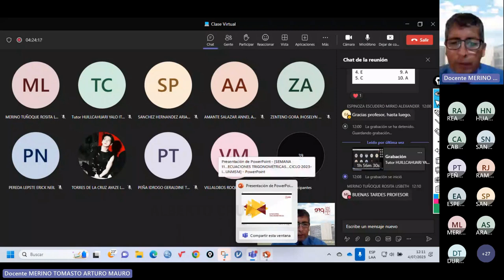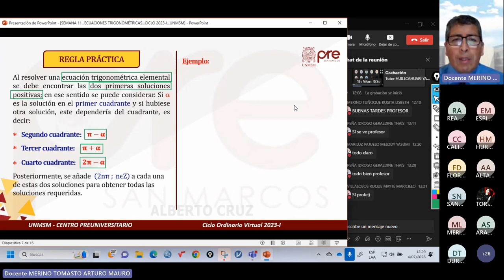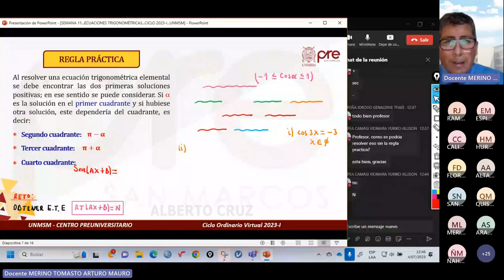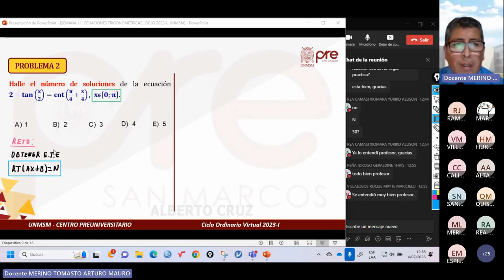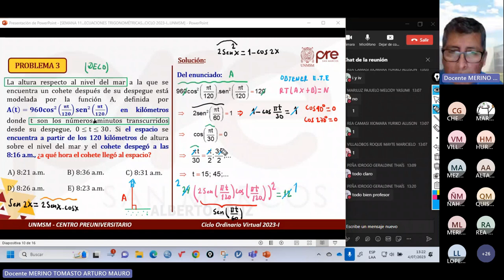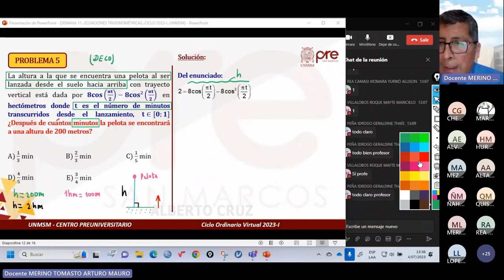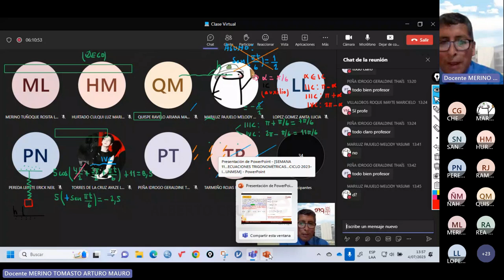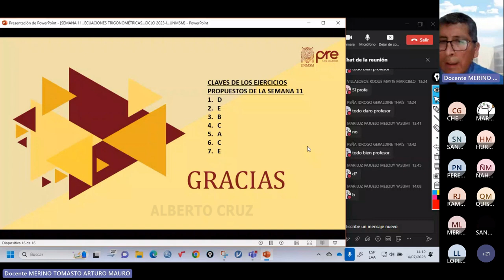Trigonometría S11 - Ecuaciones trigonométricas Elementales - Pre San Marcos 2023 I ¨X¨📚🖥️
Semana 11
Ciclo: 2️⃣0️⃣2️⃣3️⃣ 1️⃣
📚Curso: Trigonometría
Profesor👨🏻‍🏫: Arturo Merino.
📌Tema: Ecuaciones trigonométricas elementales. Ecuaciones trigonométricas no elementales.